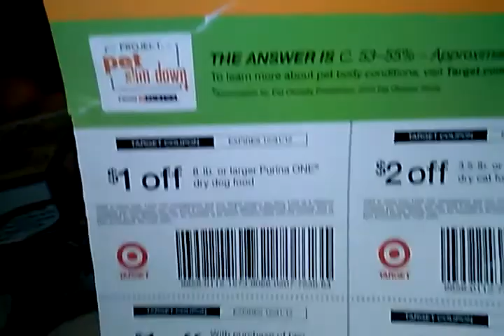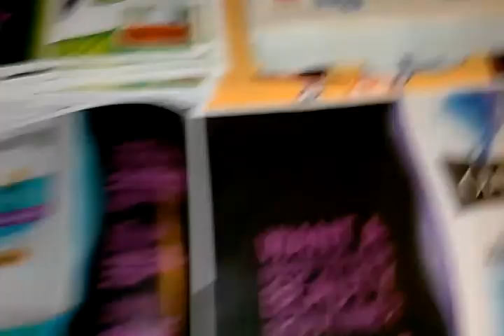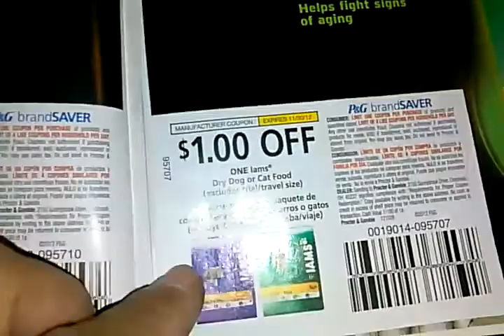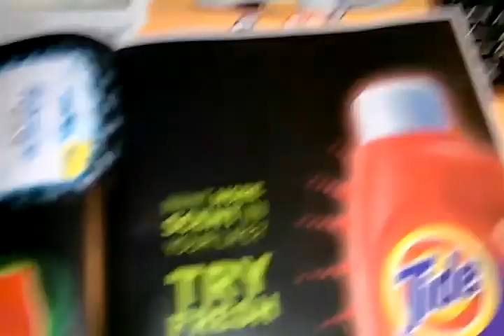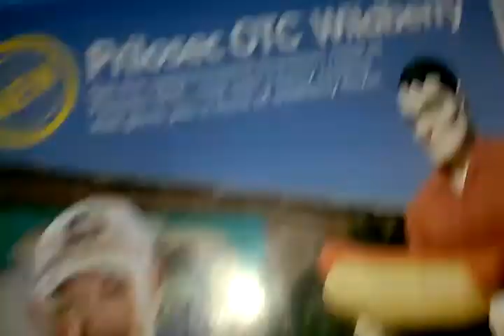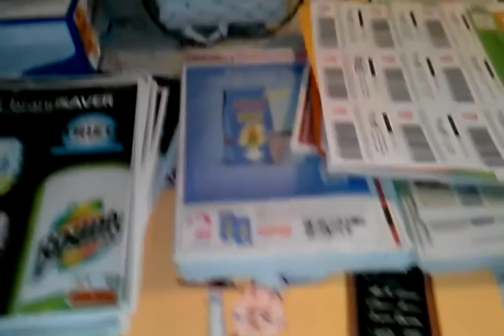P & G 10/28